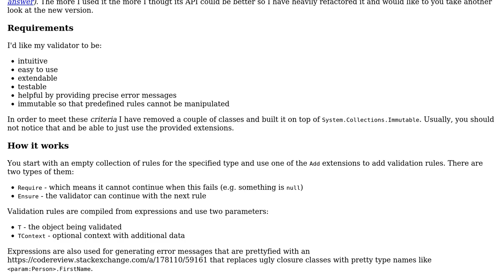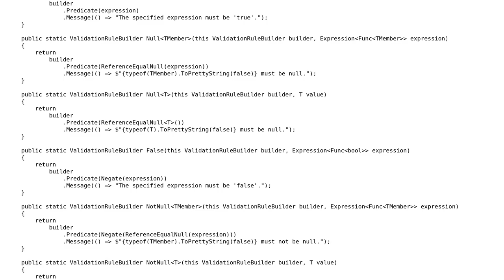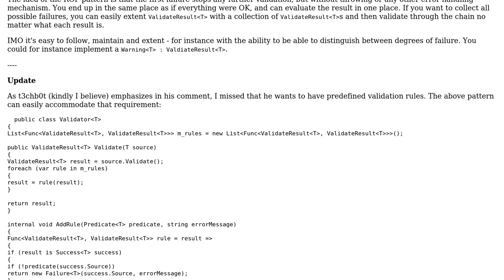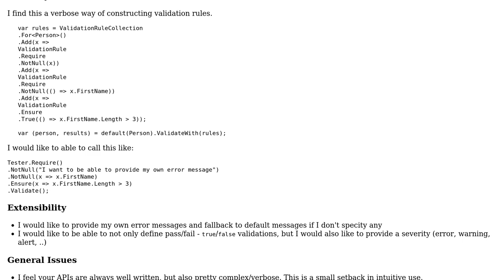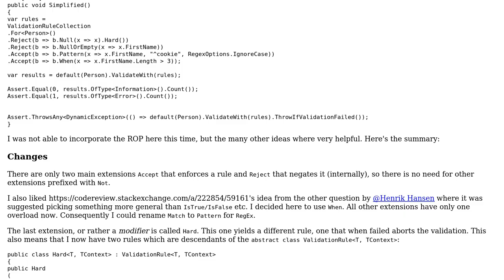Code Review: Simple object validator with a new API (3 Solutions!!)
Code Review: Simple object validator with a new API